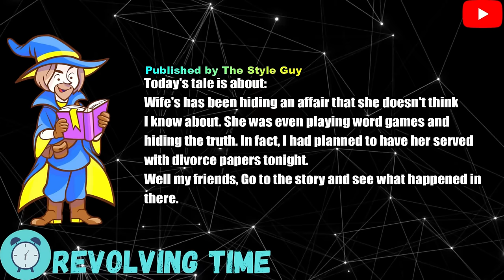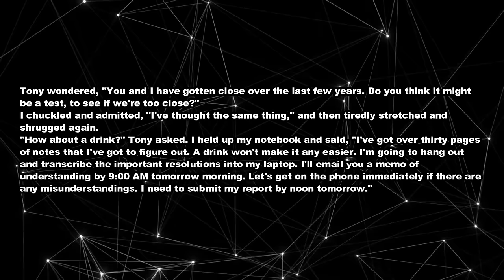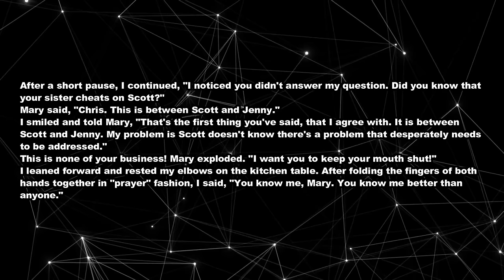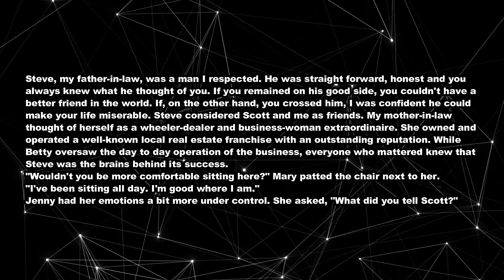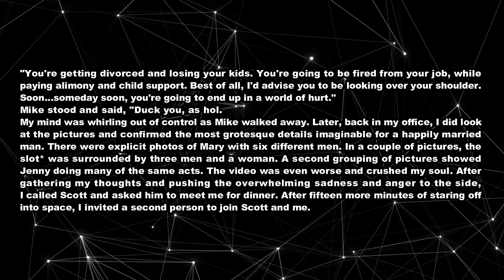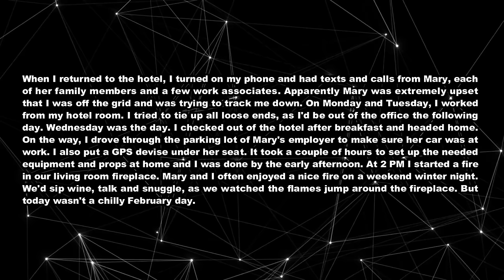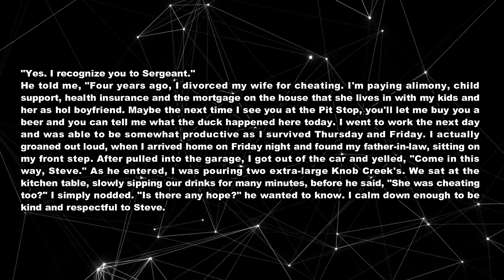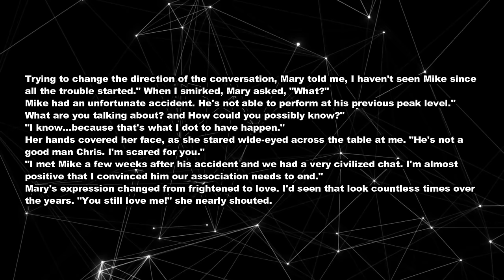Wife Cheated On Me And Playing Word Games To Hiding Her Infidelity. So, I Served The Divorce Papers.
TIMESTAMPS:
0:00 Intro.
0:24 Story Start .
1:32 Update.
10:37 Update 1.
16:44 Update 2.
25:41 Update 3.
33:31 Update 4.
39:11 Update 5.
47:05 Final Update.
51:55 Outro.

► Title: Wife Cheated On Me And Playing Word Games To Hiding Her Infidelity. So, I Served The Divorce Papers.